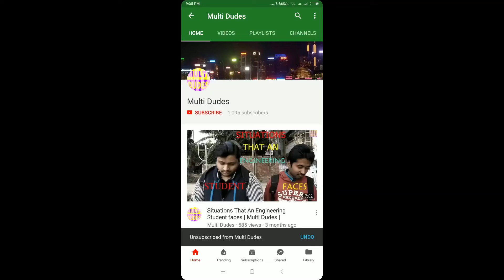EP 03 | Tumling To Lepchajagat | Darjeeling | Sightseeing | Multi Dudes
Hello friends! Welcome to Multi Dudes!!!

Today after saying goodbye to another lovable place named Tumling, we are heading towards Lepchajagat via Manebhanjang. Then we also had a sudden plan of visiting Darjeeling, which is a 45 mins drive from Lepchajagat.

আশা করি ভিডিওটি আপনাদের খুব ভাল লাগবে,
ভাল লাগলে লাইক, কমেন্ট আর শেয়ার করতে ভুলবেন না।